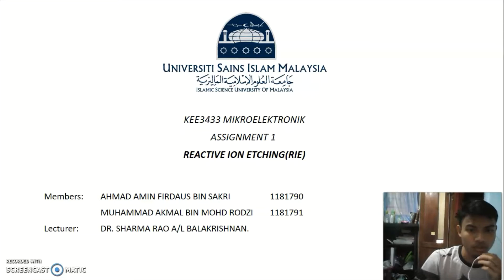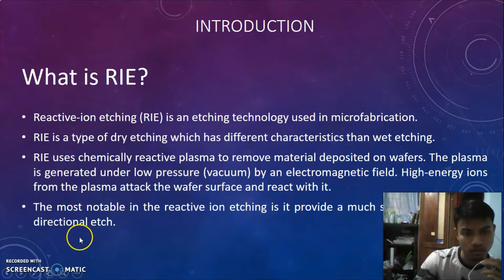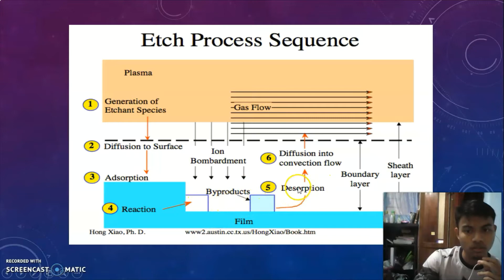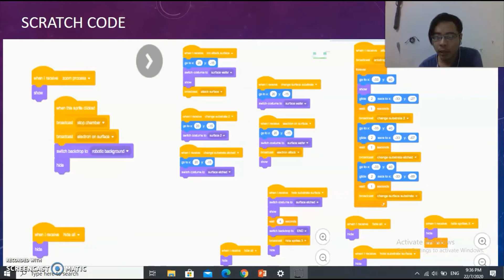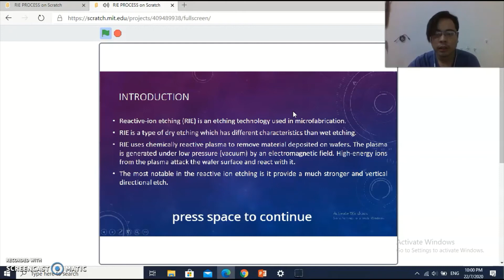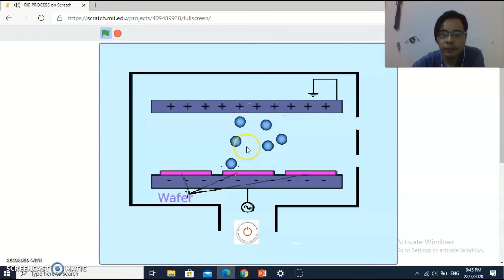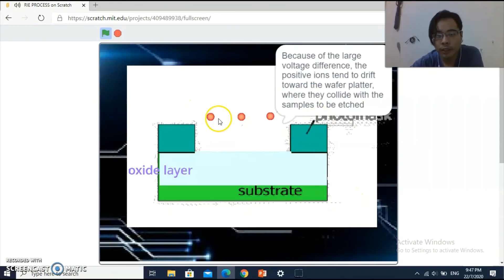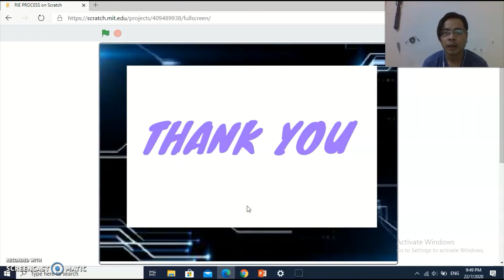REACTIVE ION ETCHING (RIE) PROCESS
SCRATCH ANIMATION ABOUT REACTIVE ION ETCHING (RIE) PROCESS
AHMAD AMIN FIRDAUS BIN SAKRI (1181790)
MUHAMMAD AKMAL BIN MOHD RODZI (1181791)
LINK TO OUR SCRATCH PROJECT: